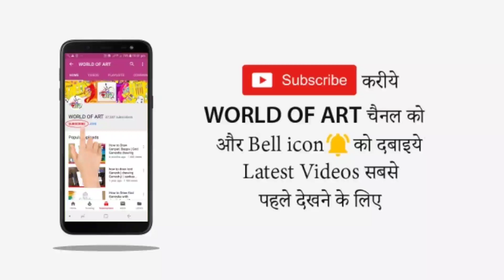Hanuman jayanti Drawing poster / Calligrapgy Drawing / Hanuman Jayanti Calligraphy